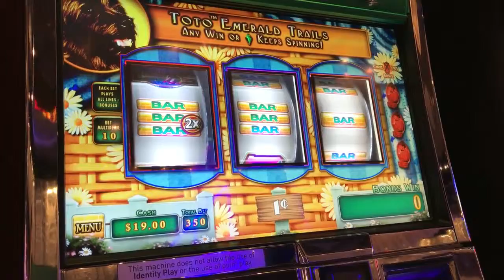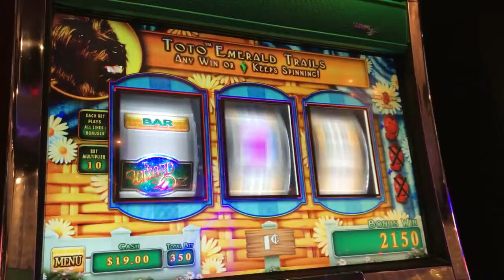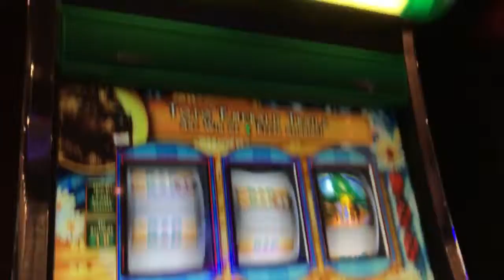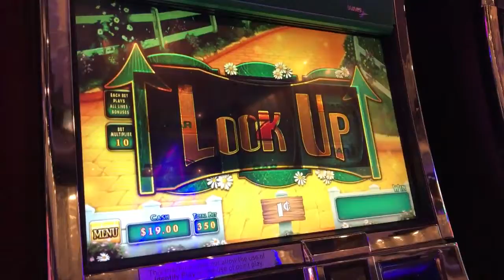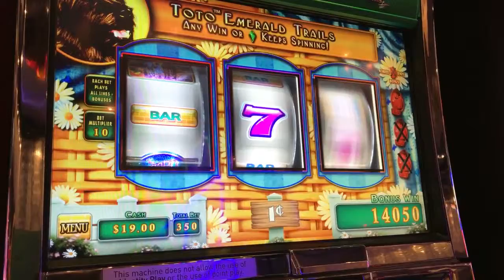Мастер из унция Дорога Кому Изумруд город слот Это бонус Макс. делать ставку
И август классический Каждый для я я  я и в Последний внешний вид машина играть записанный сентябрь слот игровые автоматы 25 2016 $ 3.50 / spin cosmopolitan lasvegas throwbackthursdays bigwinfridays week! Nnspin mgm lasvegas throwbackthursdays bigwinfridays week! Nnrecorded 27 2016 $ 3.50 / spin venetian lasvegas throwbackthursdays bigwinfridays week! Nnspin венецианские ласвегазы возвращение в прошлое bigwinfridays неделя! Nnthe